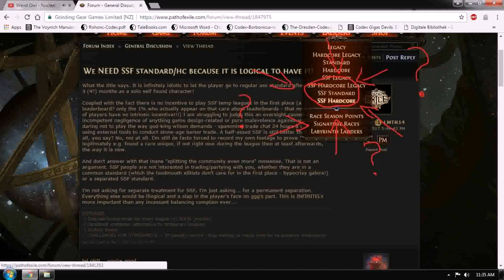House Design Games Ggg (see description)